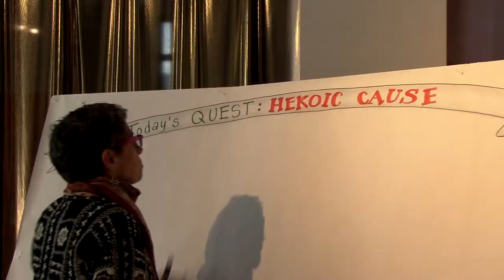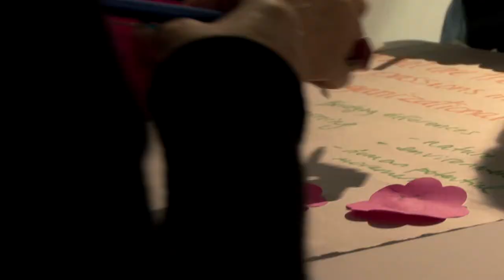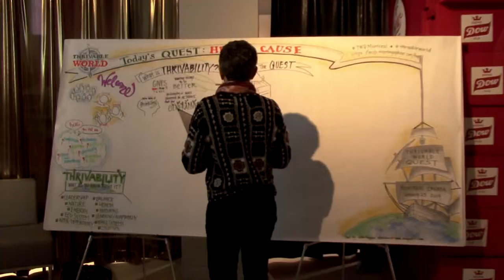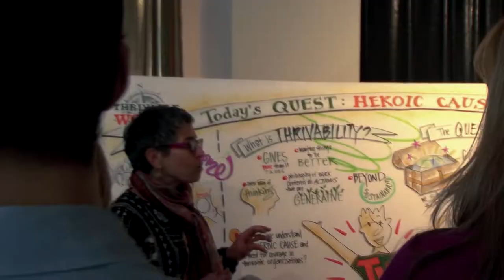Thrivable World - The Quest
Le 23 janvier 2014, avait lieu la première séance d'une série de dix, de Thrive World.

Une série d'activités se déroulant simultanément dans cinq grandes villes du jour, visant à proposer de nouvelles façons pour qu'une organisation vivante s'épanouisse.

Communautique était là pour capter le premier événement montréalais à l'édifice Info.